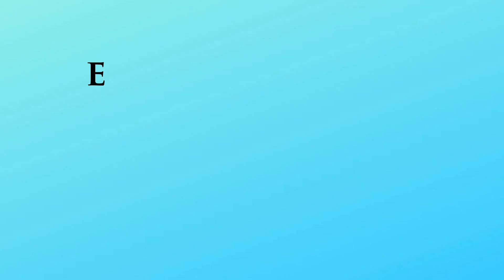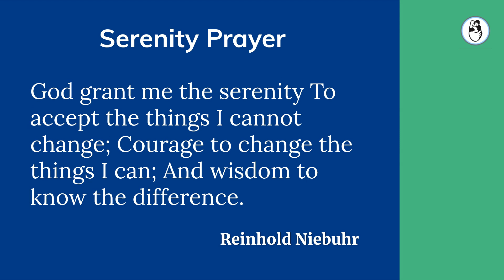Is your IVF doctor offering back to back IVF cycle?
Patients with Poor ovarian reserve have always been heart sink patients for IVF specialist. Many IVF doctor in such case offer doing back to back IVF cycles so they can collect many eggs.They named it Embryo banking or embryo  stockpiling.

But is this the right approach? Watch the video to know why we don't offer such procedures.